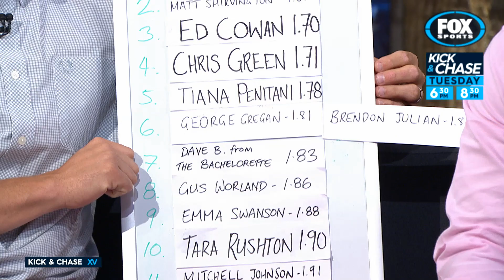Rugby Kick and Chase : Hot Rod- Rod Kafer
We see if Rod Kafer is really the fastest man over 10m in the final edition of the Hot Rod Challenge